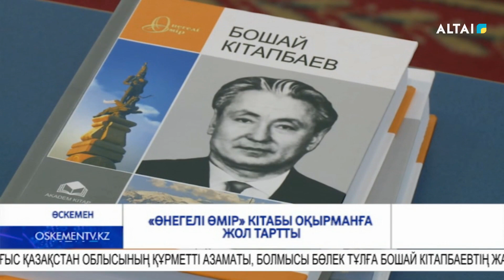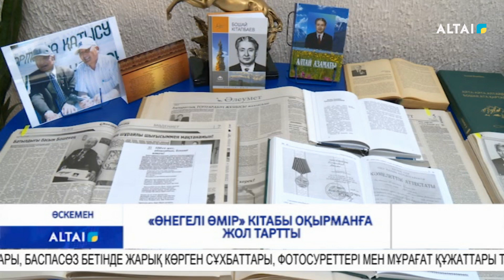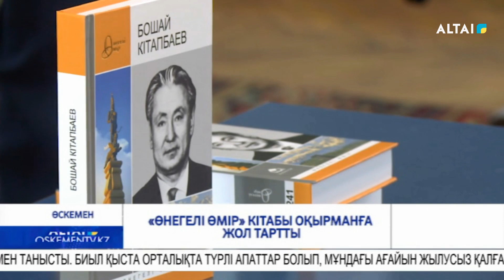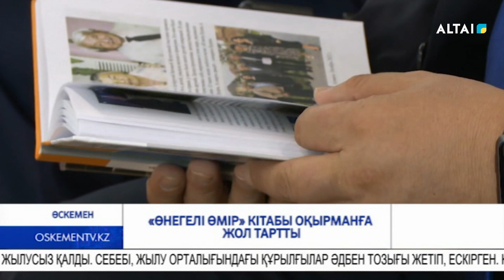«Өнегелі өмір» кітабы оқырманға жол тартты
Облыс орталығында А.С.Пушкин атындағы кітапханада соғыс ардагері,  Кенді Алтайдың абыз ақсақалы, өлке шежірешісі Бошай Кітапбаев туралы жаңа кітаптың тұсауы кересі өтті. "Өнегелі өмір" атты кешке аймақ басшысы Ермек Көшербаев қатысты.
Өскеменде өңірдің абыз ақсақалы әрі өлке шежірешісі, Социалистік  Еңбек Ері, Шығыс Қазақстан облысының Құрметті азаматы, болмысы бөлек тұлға Бошай Кітапбаевтің жаңа кітабының тұсау кесер рәсімі өтті. «Өнегелі өмір» атты еңбектің тұсаукесер рәсіміне облыс әкімі Ермек Көшербаевта қатысты.
Ғасырлық мерейтойы қарсаңында қалың оқырманға жол тартқан тың еңбекте Бошай Кітапбаевтың  құнды тарихи жазбалары, ой-толғаныстары, баспасөз бетінде жарық көрген сұхбаттары, фотосуреттері мен мұрағат құжаттары топтастырылған.
Болмысы бөлек Бошай Кітапбаев талай бәйгенің алдын бермеген жүйріктерді баптаған белгілі атбегі.
Бошай Кітапбаев «Тоғыз таңбалы Найман», «Шежіре», «Айта-айта Алтайды, Бошай ата қартайды», «Жылы пікіріміз ешқашан өзгермейді» атты кітаптардың авторы.
Бошай Кітапбаевтың шежіресі – шығыс жұрты іздеп жүріп оқитын құнды мұраға айналған.